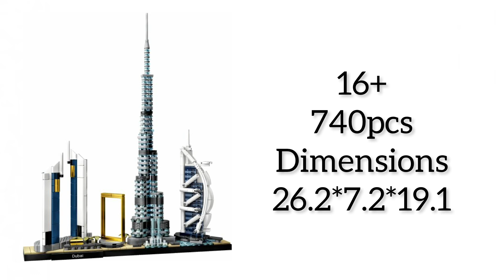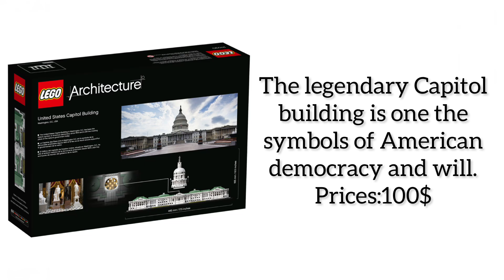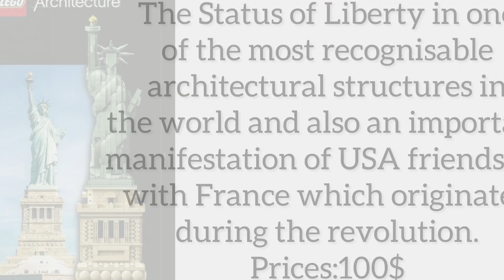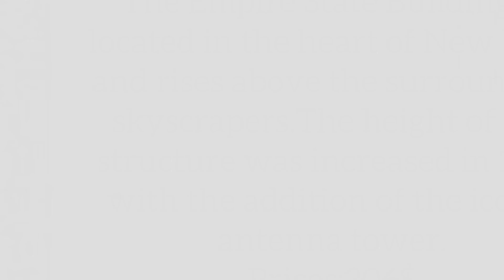TOP 10 BIGGEST LEGO ARGHITECTURE SETS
You will be able to see many interesting sets of Lego Architecture.

№10.LEGO Architecture Dubai (21052).Dubai is considered to be the most developed and beautiful city in the world. This city boasts numerous architectural masterpieces. Now this unique and colorful city can be in your home, with all its features. With the new LEGO Architecture 21052 Dubai building set, this amazing city is easy to build. This set is suitable for adults over the age of 16. It consists of 740 parts that interact perfectly with each other.

№9.LEGO Architecture Solomon R.Guggenheim Museum (21035).This exclusive set will be of interest to both LEGO fans and lovers of modern architecture. A miniature complex of beautiful buildings presented here is the Solomon Guggenheim Museum, a famous American philanthropist, art connoisseur and founder of the same cultural institution. The "zest" of the museum is that its main building resembles an inverted cone - museum visitors must take the elevator to the top floor and from there start viewing the exposition, descending in a spiral to the exit of the museum complex.

№8.LEGO Architecture Singapore (21057).Let yourself get better acquainted with the beautiful city-state of Singapore. The republic is known for its architecture and rapid economic development, so let's immerse ourselves in this culture with this Singapore LEGO Architecture set. In it, as in the city itself, everything is very modern, dynamic and stylish. By the way, an interesting fact. Now there are only 3 city-states in the world.

№7.LEGO Architecture United States Capitol Building(21030).The legendary building of the Capitol is one of the symbols of American democracy and the expression of will. In 1793, the ego began to be built according to the project of the architect Thornton, and the first stone was laid in the foundation by George Washington, the first popularly elected president of the United States.

№6.LEGO Architecture Trafalgar Square (21045).Build a historic London landmark with the 21045 Trafalgar Square LEGO Architecture set. Named after Lord Horatio Nelson after his naval victory over Napoleon in 1805, the square has become a popular tourist attraction and a preferred venue for political and social events.Build a historic London landmark with the 21045 Trafalgar Square LEGO Architecture set. Named after Lord Horatio

№5.LEGO Architecture Great Pyramid of Giza (21058).The Pyramid of Cheops - the largest of the Egyptian pyramids was built about 4500 years ago. It is believed that the architect was Hemion, the nephew of the pharaoh. Initially, the Pyramid was lined with white limestone, and the top was decorated with a gilded pyramidion stone, shining in the sun. More than two million huge stones were used for the construction, which remains one of the most interesting mysteries of our time - how it was done.

№4.LEGO Architecture The White House (21054).This White House (21054) LEGO architecture model perfectly captures the neoclassical design and splendor of this world famous residence of every President of the United States since 1800.Enjoy this LEGO building for adults with details such as the official residence, West Wing, East Wing and White House Pillars, plus the Jacqueline Kennedy Rose Garden and Garden.

№3.LEGO Architecture Status of Liberty (21042).Living in New York, the Statue of Liberty reminds me that the United States of America has always welcomed those who strive to breathe freely and seek a better life” - Charles Rangel (quote can be found inside the box)The Statue of Liberty is one of the most recognizable architectural structures in the world and besides, an important manifestation of the US friendship with France, which originated during the revolution.

№2.LEGO Architecture Empire State Building (21046).Take your LEGO building skills to the next level with LEGO Architecture 21046 Empire State Building. The Empire State Building is located in the heart of New York and rises above the surrounding skyscrapers. The height of the structure was increased in 1950 with the addition of the iconic antenna tower. The construction of the building lasted a year and 45 days, show off your building skills and build the 55cm model (the tallest LEGO architecture model to date) faster than the builders.

№1.LEGO Architecture Taj Mahal (21056).Do you like to travel? Are you an architecture lover? Have you ever been to India and seen the Taj Mahal? Perhaps you dream of seeing it with your own eyes? If your answer to all of these questions is yes, then the LEGO Architecture Taj Mahal (21056) set is just for you.Build a smaller version of the Taj Mahal, one of the seven wonders of the world, with your own hands. This set is the second LEGO version of the monument, the first was released in 2008 under item number 10189 with 618 pieces. The new mini-replica of the mausoleum and architectural monument consists of 2022 LEGO parts.